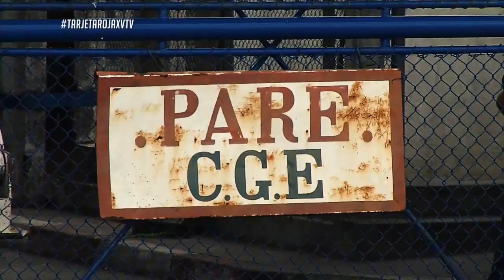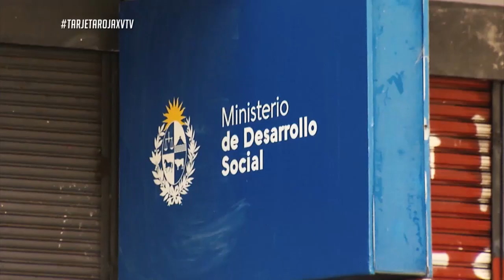Tarjeta Roja - 19/10 | Reincidencia en cárceles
En Tarjeta Roja debatieron sobre la información arrojada en el informe del Ministerio del Interior, presentado en setiembre de éste año, sobre la reincidencia en cárceles.

Siendo un 70% los reincidentes y los mayores niveles se dan en varones menores de 35 años, que cumplieron una pena menor a 6 meses.